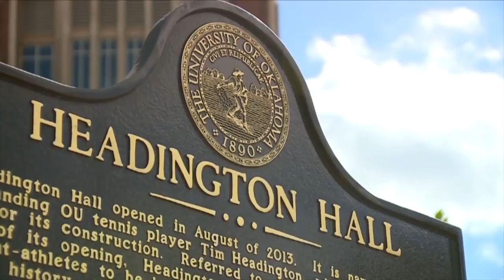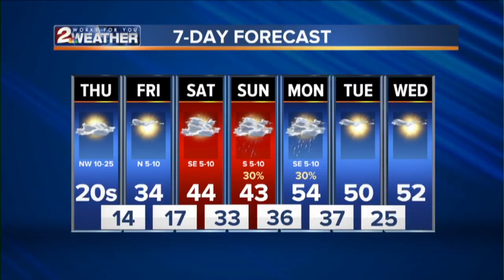2 Works for You Latest Headlines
2 Works for You Latest Headlines